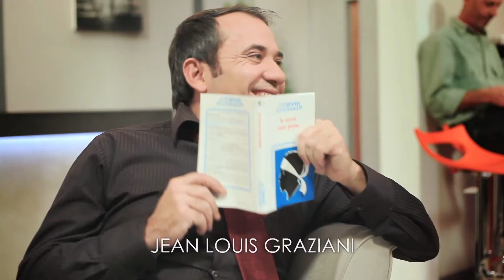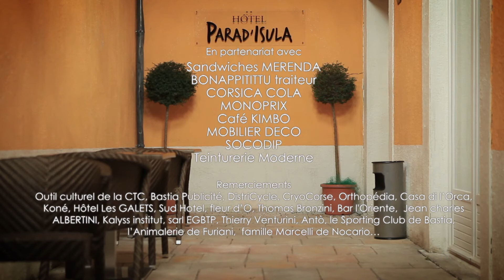HOTEL S3 11 BATTESIMU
Le baptême du fils de Ghjulia est compromis par le retour imprévu du mystérieux père de l'enfant qui s'y oppose.